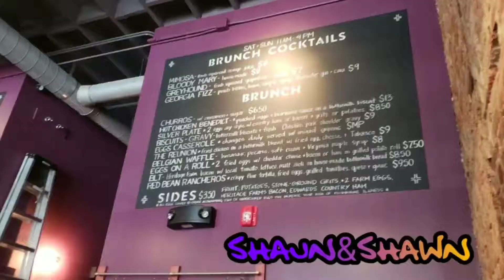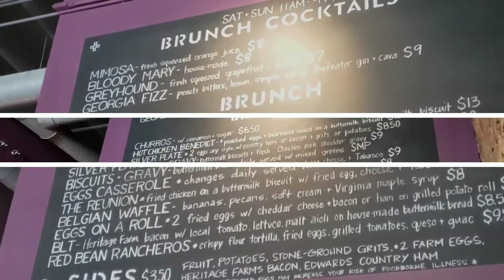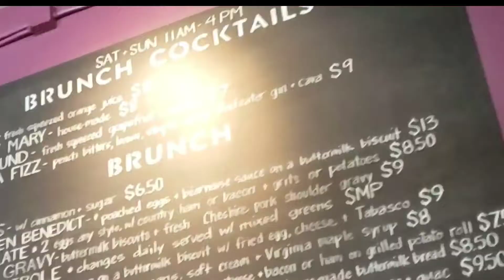Beasley's Chicken and Honey